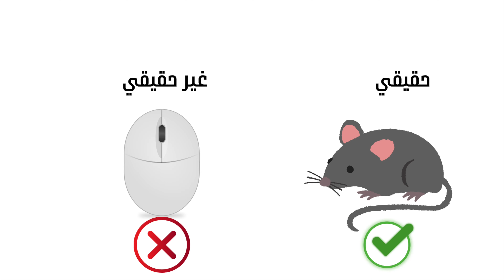The story of mice - Learn Arabic through a short story for beginners - Fusha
Improve your Arabic comprehensive by listening to this simple and easy arabic story

One day, a real mouse met a computer mouse. Suddenly, a cat began to chase the real mouse and tried to catch him. What happened next?
Watch the video to figure it out

This video is based on the comprehensible input approach to language learning and it's suitable for beginners. Listen to interesting content and acquire the language naturally.

Two Mice
 Author: Aruna Keerthi Gamage
Illustrator: Aruna Keerthi Gamage
Translator: Rose Larsen